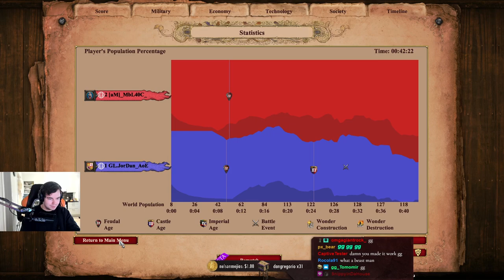Crazy Goths Disaster! (vs JorDan's Spanish)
This was one of the wildest games!